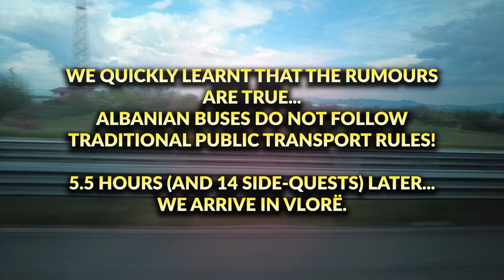Shkodër Overnight x Vlorë Bus (Albania) 🇦🇱 | Vlog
Part IV: Our journey takes us inland, temporarily away from the shimmering Adriatic.
Overnight in a unique Shkodër hotel, we take in the culture shift after departing Montenegro, look inside a traditional Albanian restaurant, and attend an Albanian Kategoria Superiore (Premier League) football match...
Afterwards, we make our way south to Vlorë on the Marshrutka style bus.

Video - April 2023

Chapters:
00:00 - Intro & Rooftop Talk
00:28 - Hotel Tradita
00:58 - Traditional Albanian Restaurant
01:10 - Rooftop Talk II
01:26 - Football (KF Vllaznia)
03:33 - Late Night City Walk
04:11 - Rooftop Talk III
04:24 - Journey to Vlorë
04:54 - Arrival in Vlorë